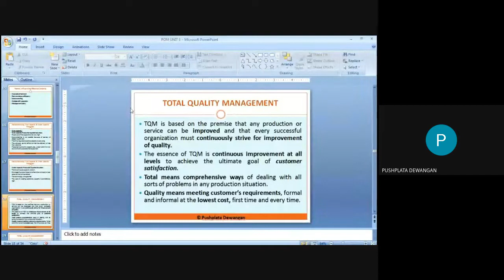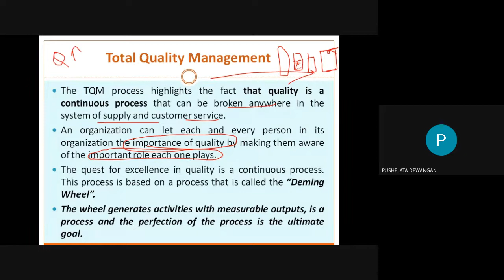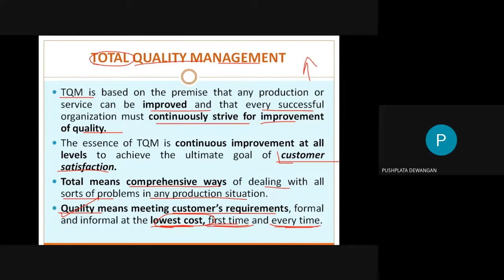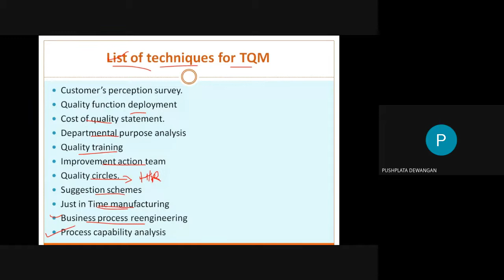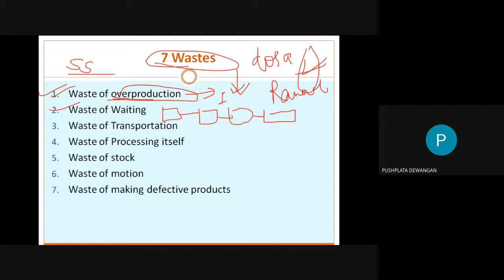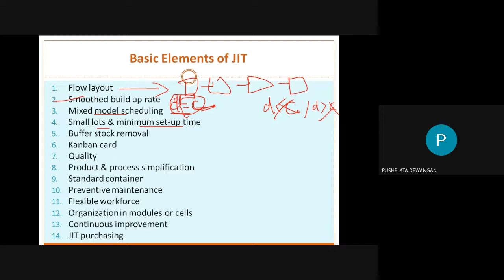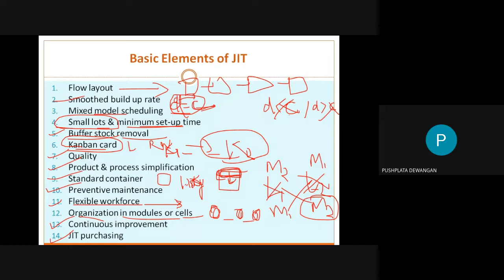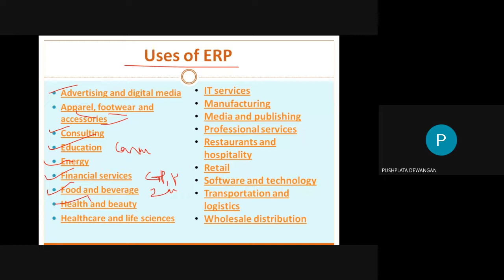TQM (Total Quality Management), JIT(Just-in -Time) & ERP (Enterprise Resource Planning)